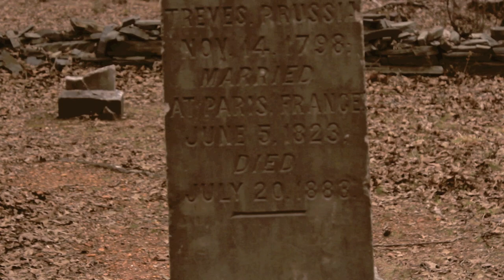Plague Doctor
Song: Plague Doctor
Artist: Venger
Produced: 8 April, 2014